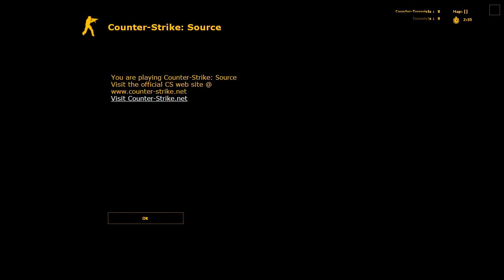Į̕͢ ͞was̸̀͢ ̷̨n͘ơ̷̕t ̨a͟l̴͡on̛҉͏e͜.͢